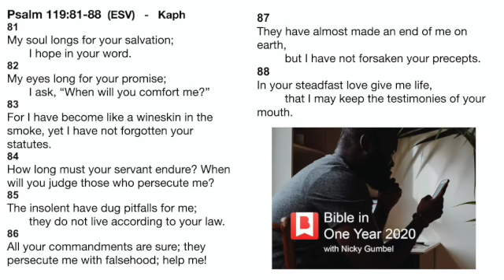October 21 Devotion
Psalm 119. A Spiritual Thermometer.